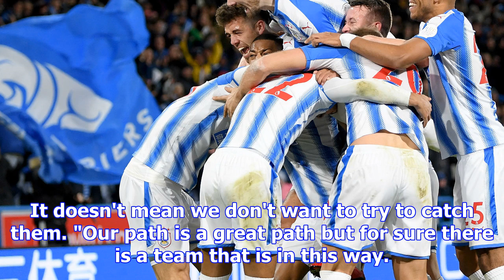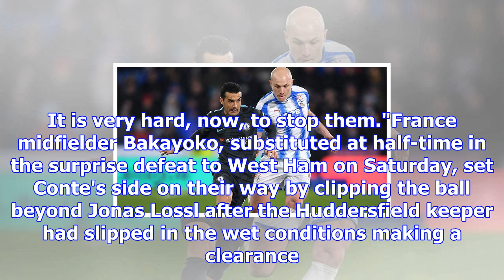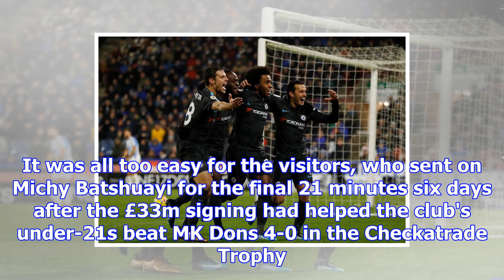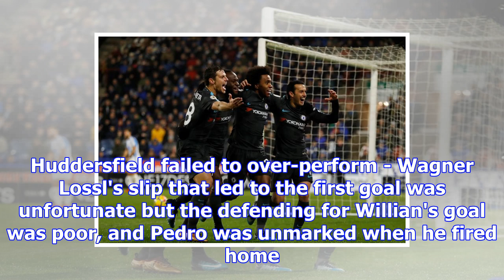Huddersfield town 1-3 chelsea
Chelsea secured their first Premier League away win since 18 NovemberManager Antonio Conte defended ...